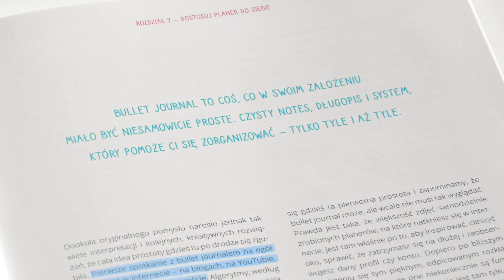Jak zacząć pracę z nowym planerem? (Cz. 1) | Pani Swojego Czasu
Zobacz, jak zacząć pracę z nowym planerem. Zainspiruj się i stwórz planer, który świetnie współgra z Twoimi potrzebami. O planowaniu metodą bullet journal przeczytasz na naszym blogu